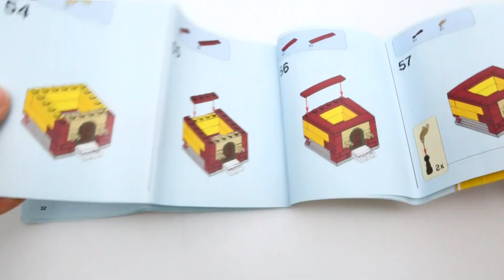LEGO Seasonal 40223 Snowglobe Speed Build Review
Day 14 of Christmas Lego sets speed build.
Hello, AFOLS! Today I am building Lego Seasonal 40223 Snowglobe which was released in 2016. I found mine brand new on eBay for £27, but in 2016 its price was £8.49 / $9.99 / 9.99€. I hope this video will help any adult fan of Lego to decide whether to add or not this set to their collection.

Lego Seasonal 40223 Snowglobe info:
¬ Year of release: 2016
¬ Number of pieces: 215
¬ Minifigure: 1
¬ Theme: Seasonal
¬ Subtheme: Christmas